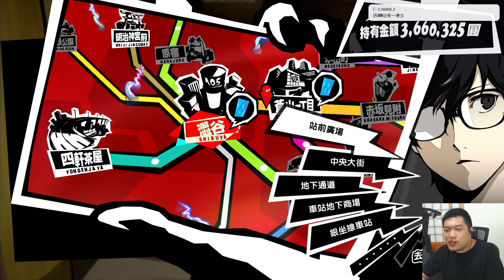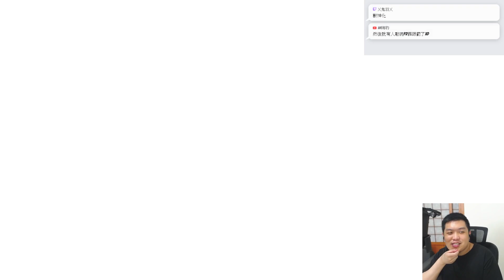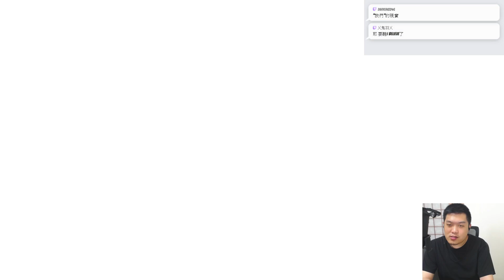【女神異聞錄5 皇家版】皇家版真女主 - 明智 如果這都不算愛 #53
A Jie實況 女神異聞錄5 皇家版 Persona 5 the Royal P5R